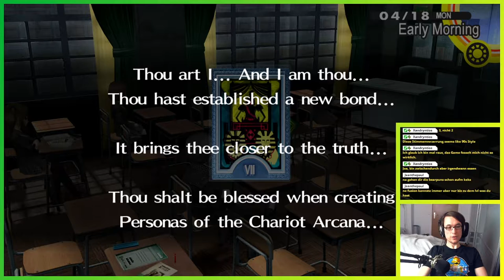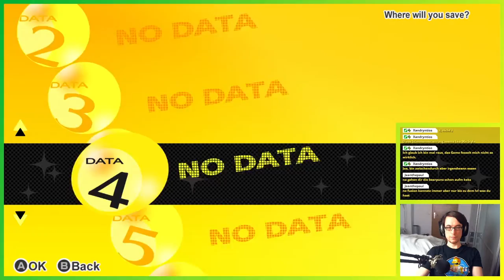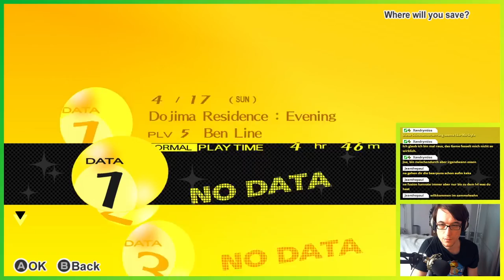Am Studieren ▬ LETS PLAY PERSONA 4 GOLDEN #6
Es geht weiter mit dem aktuellen Projekt: ein Spiel das lange auf meiner Wunschliste steht. Es wird als eines der besten JRPGs gehandelt und von nahezu jedem empfohlen. Deswegen spielen wir es jetzt durch: Persona 4 Golden.